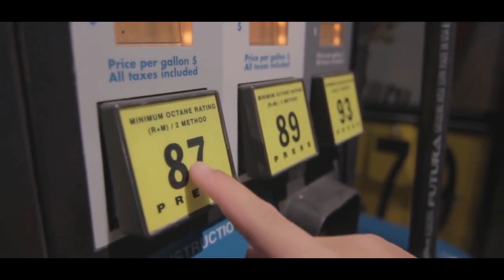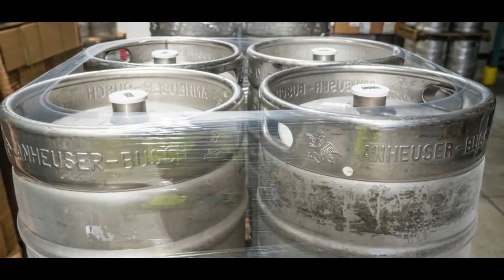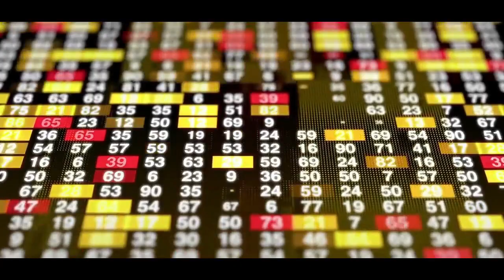ભારતમાં કયાં મળે છે 50 રૂપિયા લીટર પેટ્રોલ ? જાણો પેટ્રોલ ના ભાવ વધારા ની સાચી વાત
Timestamp in this video :

01:00 ગુજરાતી માહિતી
02:00 ગુજરાતી જાણકારી
03:00 ગુજરાત
04:00 ગુજરાત સમાચાર
05:00 ગુજરાતી
06:00 માહિતી
07:00 મહત્વપૂર્ણ જાણકારી
08:00 ગરવો ગુજરાત

Garvo Gujarat